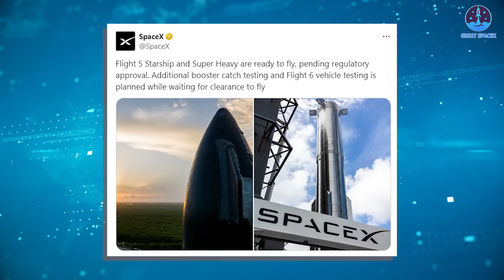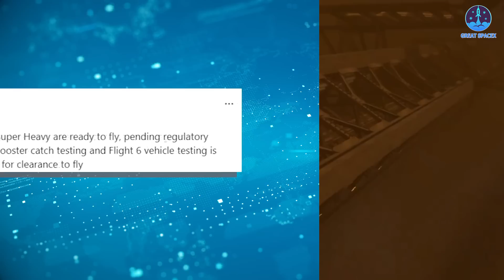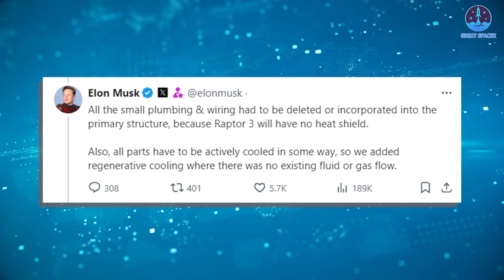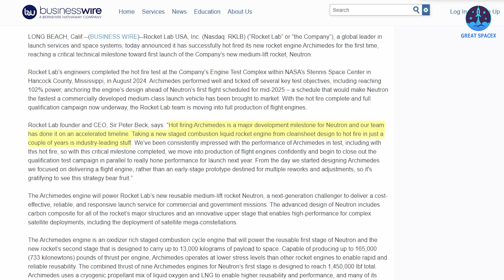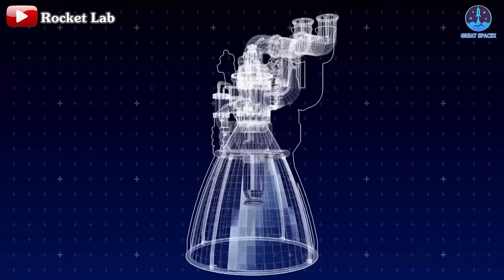SpaceX Big Slap to ULA CEO About "Partially assembled" Raptor 3 engine!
00:00: Intro
00:45: Flight 5’s progress
03:37: SpaceX leaders’ response about ULA CEO comments
06:38: Rocket Lab's new engine progress
Our video content is referenced by video sources at these sites:
HUGE THANKS TO:
There's no time to wait—exciting developments are on the horizon.
Starship hardware is in the final stages of preparation, ready to overcome the last obstacles on its path to Flight 5.
Recently, Elon Musk and Gwynne Shotwell responded to ULA CEO Tory Bruno’s critical remarks about the Raptor 3 release, drawing attention across the industry.
Additionally, Rocket Lab has tested a new engine for its forthcoming reusable rocket, signaling its readiness to compete in the rapidly evolving space race.
With a wealth of intriguing updates to explore today, let’s get started.
The countdown to the fifth integrated flight of Starship is in its final weeks, with anticipation building for the missions ahead.
SpaceX has been diligently preparing for this significant event. Recently, the company shared a tweet on X featuring images of the two critical components for the flight: S30 and B11. The accompanying message was clear: "Flight 5 Starship and Super Heavy are ready to fly, pending regulatory approval."
Following the static fire on July 26, S30 was brought back to the Production Site for thorough checks on its engine system and heat shield. After a brief stint at the Rocket Garden for additional checks, it was moved to Mega Bay 2. One notable update to S30 was the installation of a new Raptor Vacuum engine.
After the engine replacement, S30 was transferred to Massey. Initially, it seemed another static fire test was on the horizon, but SpaceX opted for a spin prime test instead, indicating confidence in the new engine's reliability. With these steps completed, S30 is fully prepared for the upcoming flight.
Regarding B11, following the static fire test on July 15, it was returned to Mega Bay. Recently, the hot-staging ring for B12 has emerged, indicating that it is ready to be assembled onto the booster.
With these preparations in place, both S30 and B11 are poised for the next phase. They are expected to proceed to the Launch Pad for Wet Dress Rehearsal, likely within the next two weeks. The subsequent steps will be expedited in preparation for a potential launch in early September.
However, everything is contingent on FAA approval. While the FAA is not investigating the recent mishap, they may be evaluating a proposal for catching the booster with the Mechazilla Arm, which could extend the timeline. We anticipate an update on the license approval soon.
In the tweet mentioned, SpaceX also noted: “Additional booster catch testing and Flight 6 vehicle testing is planned while waiting for clearance to fly.”